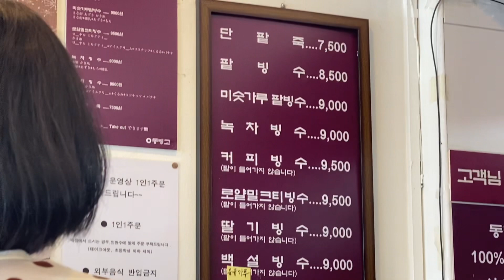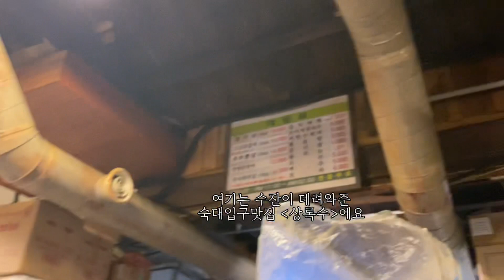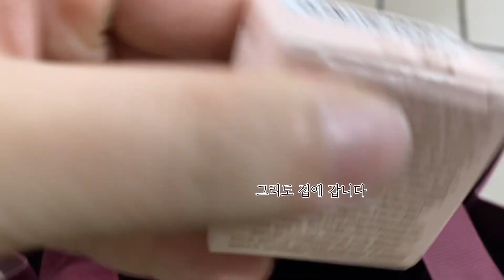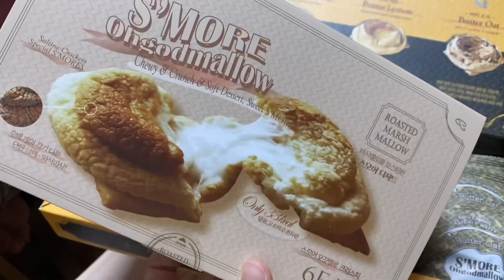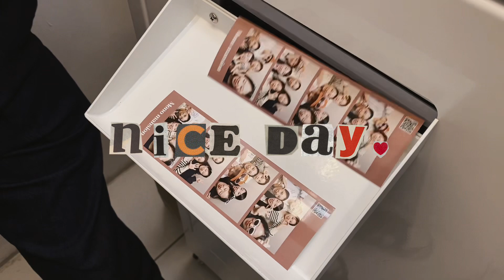일본친구들이 한국에 놀러왔어요🇯🇵🇰🇷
안녕하세요 다후니에요👋🏻

이번편은 일본친구들이 한국에 놀러온 영상과
저의 10월 일상 브이로그입니다😊

재밌게 봐주시고 좋아요 구독도 부탁드려요🧡